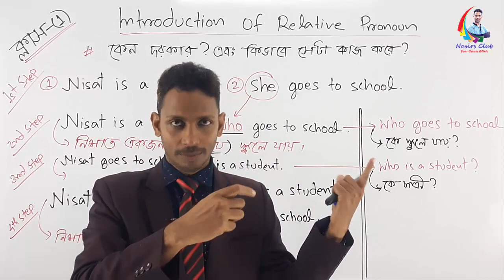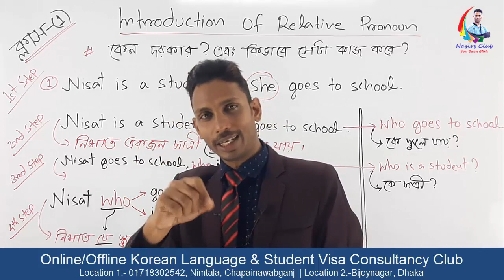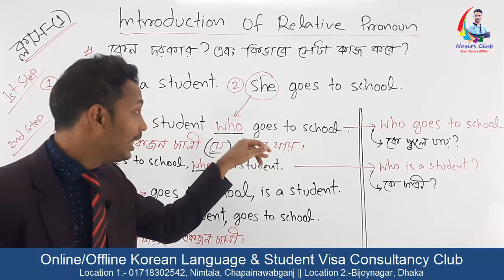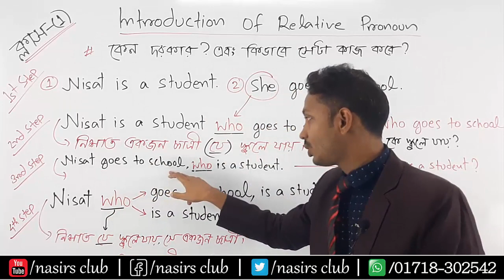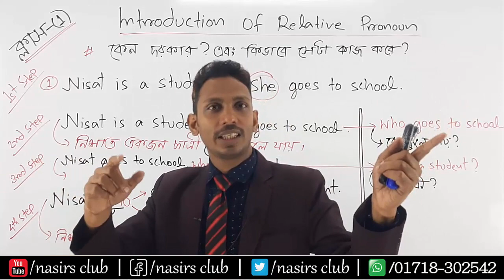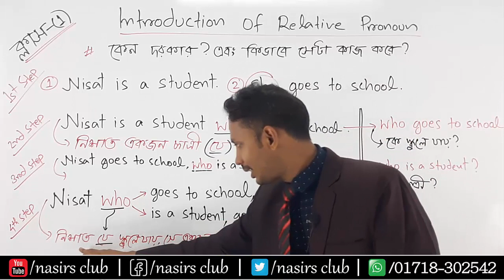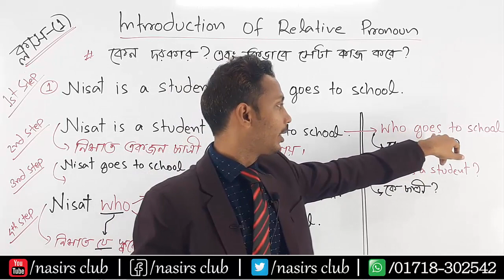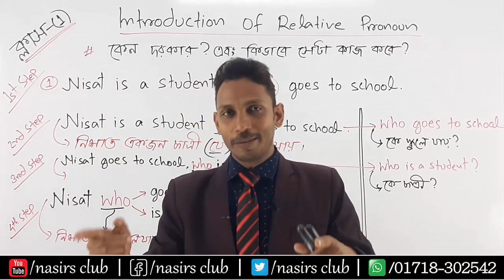Introductin of Relative 0.1 || Advance Spoken || Job Preparation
Public Speaking
Presentation/Viva
Accent/phonetics
IELTS/Writing
Graphics/Web Design
যোগাযোগ করুনঃ
Visit
নিমতলা, চাঁপাইনবাবগঞ্জ